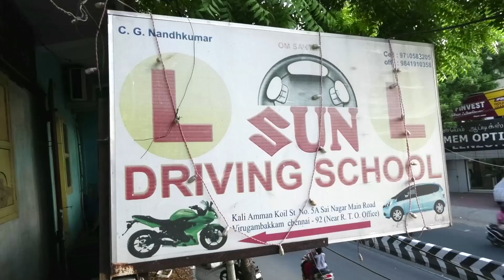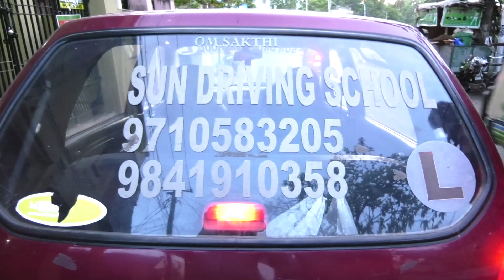Sun Driving School Virugambakkam, Chennai, 9710583205, 98419 10358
Sun Driving School
Special Training
Individual Training
Home Pick-up & Drop
Ladies trainers for ladies Regular Training
Group
Standard KM
Trainees need to report at the Driving school office
Ladies trainers for ladies

Sun Driving School made its foray into the service industry imparting institutional learning on Car Driving, to start with. Back then the cars on the road were far and few while driving schools hardly made a dent on people’s living. Today, of course is a different scenario where the roads are full of them screaming and screeching, and driving schools mushrooming hither, thither and round the corner. Refusing to be branded as the regular run-of-the-mill type, Sun Driving School drove itself distinctly by offering the very best in industry standards. Since inception, Sun Driving School prides itself on its consistent performance par excellence...